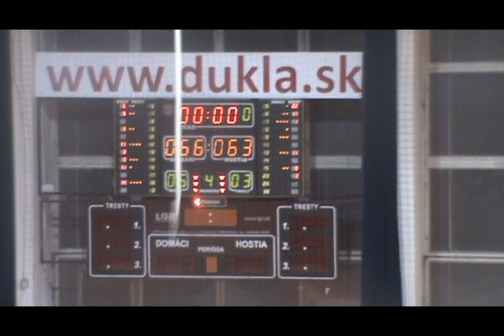Dojebali kone voz - Piaty film (ŠKP Banská Bystrica - BC Prievidza)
sezóna 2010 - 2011 posledný zápas základnej časti